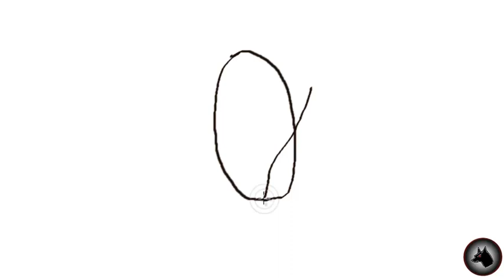🚀COMO DIBUJAR UN MAIZ KAWAII PASO A PASO - Dibujos kawaii faciles - How to draw a corn 🚀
En este video aprenderás a dibujar un ELOTE KAWAII, sencillo, fácil y rápido.